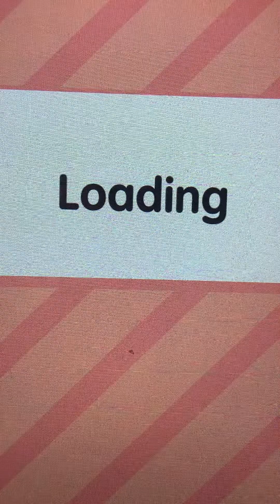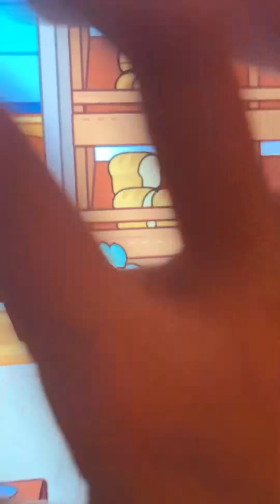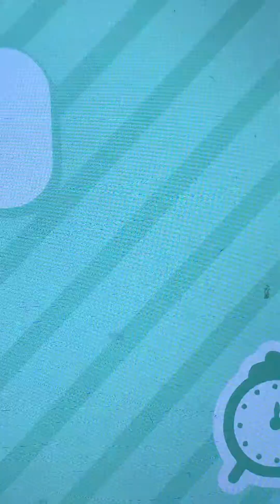Part 3 of night routine